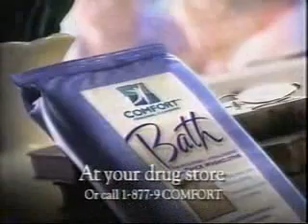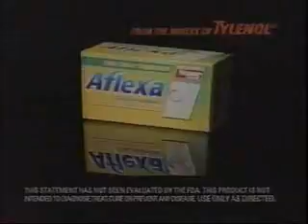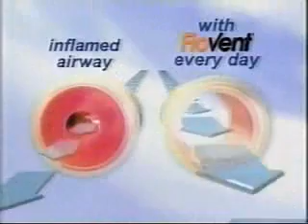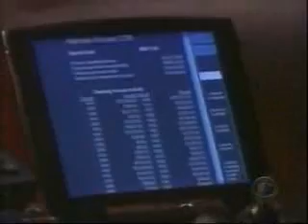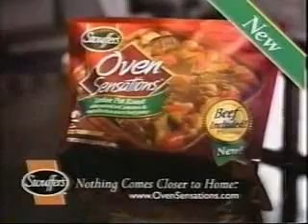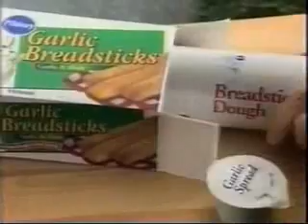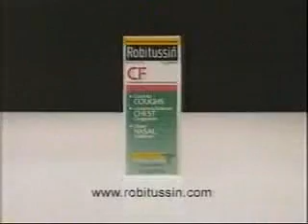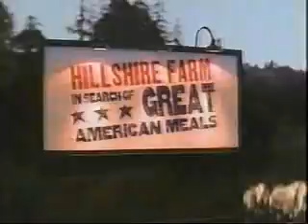ATWT 2 8 01